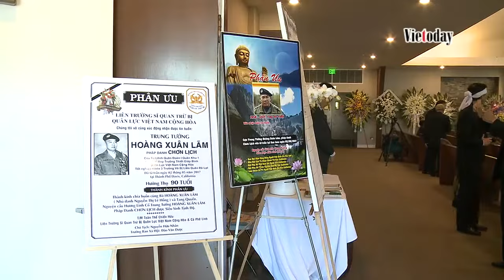[PSCĐ Bắc Cali] Tang Lễ Trung Tướng Hoàng Xuân Lãm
Viettoday Media là Kênh Youtube tổng hợp các sự kiện, tin tức nóng hổi trong ngày. Kênh Viettoday Media cập nhật Video liên tục mỗi ngày với đa dạng thông tin về đời sống Cộng Đồng Người Việt tại Hoa Kỳ

Liked Page Facebook của Viettoday để cập nhật những bản tin tổng hợp Mới nhất :